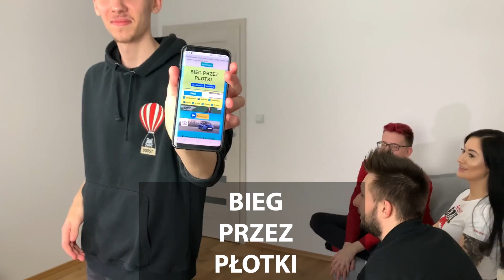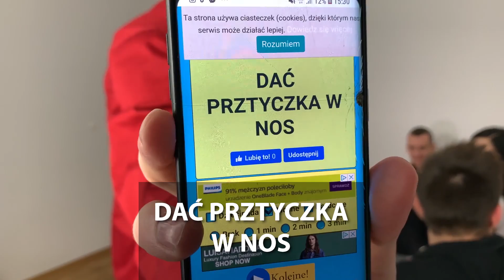NIE POTRAFILI TEGO POKAZAĆ * KALAMBURY Z EKIPĄ *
Hejcia Witamy w kolejnym odcinku na kanale KOSSAKOWSKI !

Chyba każdy w dzieciństwie grał w kalambury  wiec i my postanowiliś zagrać w nia teraz i poczuć się jak małe dzieci dajcie znać w kom czy wy tez graliscie